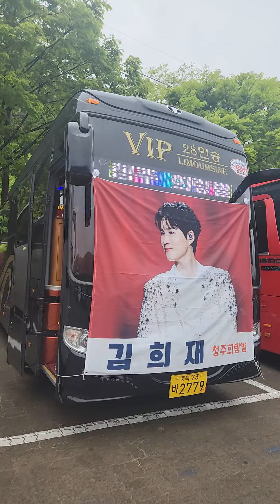김희재 23.4.29#문경찻사발축제. 희랑버스 출근합니다